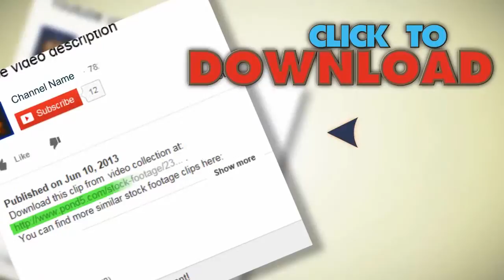Couple With Camera On Beach Vacation. Stock Footage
You have watched Couple With Camera On Beach Vacation. Stock Footage"